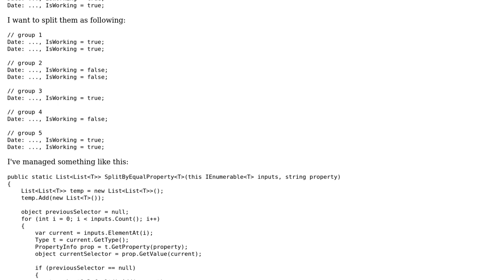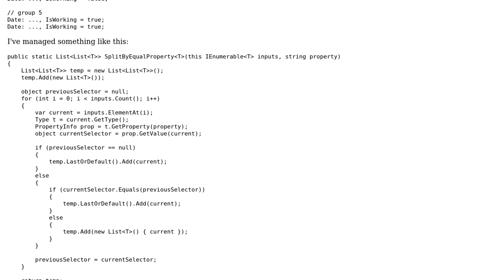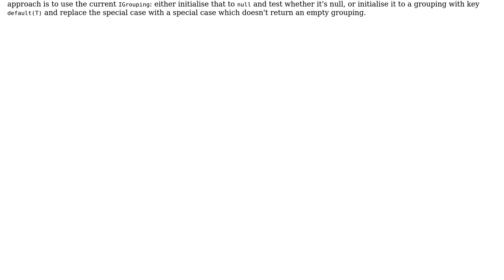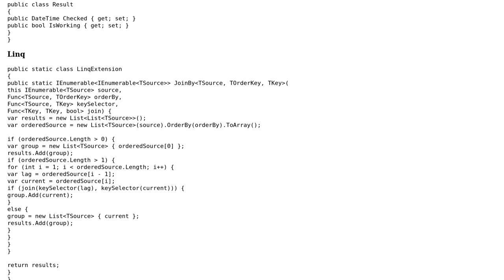Group list into elements with same value (2 Solutions!!)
Group list into elements with same value

With thanks & praise to God, and with thanks to the many people who have made this project possible! | Content (except music & images) licensed under CC BY-SA | Music | Images & others | With thanks to user Peter Taylor user dfhwze user dafie and the Stack Exchange Network Trademarks are property of their respective owners. You are responsible for your own actions.